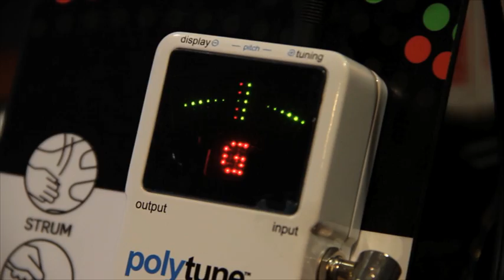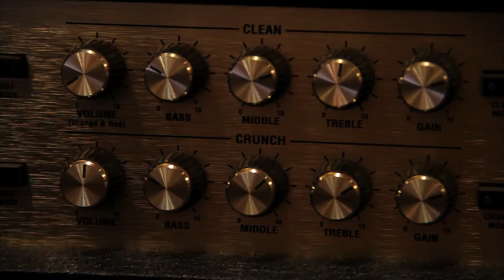Max Guitar - Hart van Hout, Gibson Compilatie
A compilation of some of our best Gibson moments.

Made by Tim Lawson.